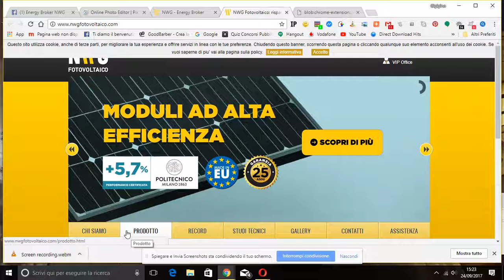Screen recording 1